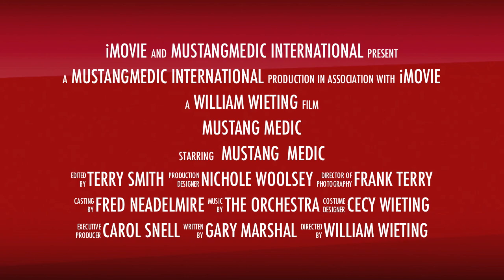Forever BOOM MustangMedic Promo August 2013 Ford Mustang Restoration Show William Wieting